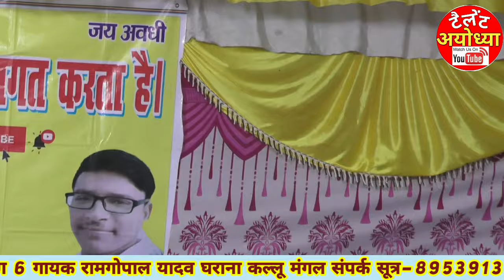हुसैनगंज जवाबी बिरहा दंगल भाग 6, बाप नहीं मारिस मुसरी ई शेर पछारय आय गए! गायक रामगोपाल यादव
आप देख रहे हैं ग्राम हुसैनगंज जवाबी बिरहा महासंग्राम भाग 6 गायक रामगोपाल यादव घराना कल्लू मंगल जनपद बाराबंकी।

Welcome to the channel Talent Ayodhya, here you get Awadhi Birha Jababi Birha Deshi Birha East Birha and a lot more in Awadhi language and Awadhi culture, in the pride of Awadh, the soul of India resides in the "Gaon Gali Khet khalihan". There is a lot of talent in the villages too but No one feels them. It is my endeavor to bring the village's own culture, behavior, food, lifestyle, farming and farming on the table. There is no hope that the love of you people will continue to be cherished. Awadh And Avadhi is our pride.
nagada par biraha
awadhi folk songs
tailent biraha
talent ayodhya
ayodhya halchal
rakesh yadav ki video
rajaram yadav ka biraha
dashrath lal yadav ka biraha
fakkad yadav ka biraha
birha
viraha
yadav ka biraha
gonda ka birha
ayodhya ka lokgeet
awadhi biraha
ayodhya tailent
राजाराम यादव का बिरहा
राम गोपाल यादव का बिरहा
सूरदास का बिरहा
पप्पू यादव का बिरह
pappu yadav ka birha
ram gopal yadav ka birha
fakkad yadav ka birha
balram yadav ka birha
rajaram yadav ka birha
heera lal yadav ka birha
ayodhya ka awadhi birha
rudauli ka birha
gonda ka birha
faizabad ka birha
mawai ka birha
new songs